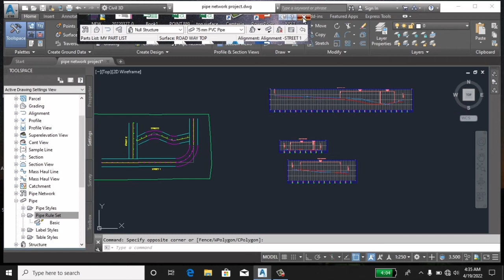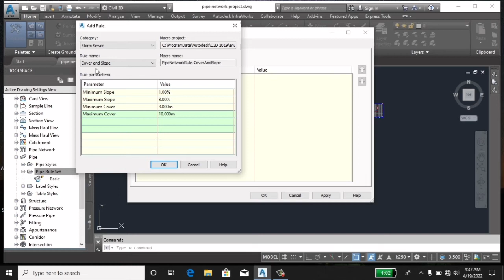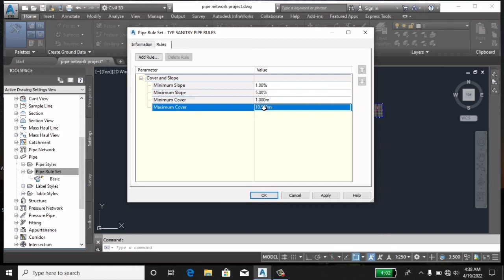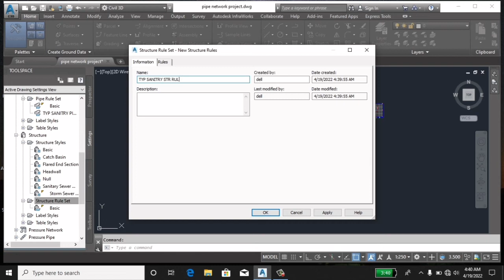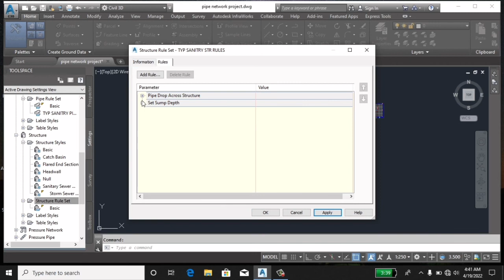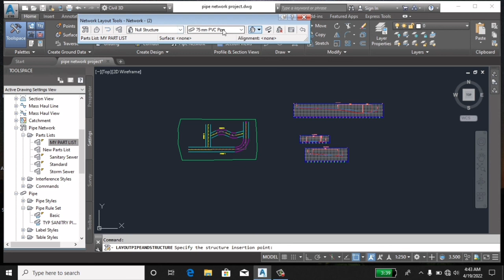Creating Pipe Network Civil3D Drawing pipes Structure After Set Rules AutoCADCivil3D Urdu L-3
How to Creat pipe network Civil3D l Drawing pipes l Structure and Rules Set in urdu/Hindi
Lesson 3